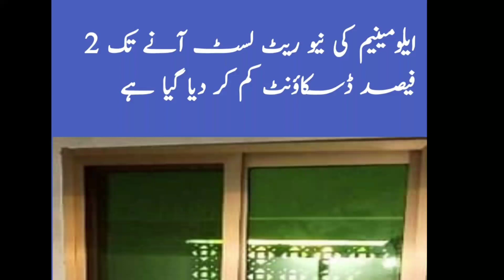Aluminium rate | new aluminium rate aa gaye hai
Aluminium ke rate ke mutalaq
Or aluminium ki khirkio ke matalak sab janne ke liye hmare channel se juriye

pakistan art chennal par khush amded.
hmare chennal bnane ka maqsad hai ke jo bache aluminium ka kaam
seekh rahe hain ya jo dost aluminium ka kam seekhna chate hain un ki
rehnmai ke liye hum ne ye chennal bnaya hai.
jis main hum buhat si video bna chuke hain jese aluminium ki sliding window kese
bnate hain aluminium ke door kese bnate hain, glass ka kaam kese hota hai,
double glazed ka kaam kese hota hai, in sab par hmari video bani hoi hai jin ki tafseel neeche hai ap in link par click kar ke apni marzi ki video par ja sakte hai.
is website se app new aluminium rate list or aluminium section catalog bhi download kar sakte hain

 1 = how to make aluminium slide window
aluminium ki sliding window bnane ka mukamal tariqa

2 = how to flyscreen press in aluminium section
aluminium ki jali press karne ka tariqa

3 = how to fixing a push lock on aluminium DG window
double glass khirki main push lock lagane ka tariqa

4 = how to make aluminium double glass window GSL
double glass DG window bnane ka tariqa

5 = how to fit glass in aluminium window
aluminium ki window main glass kese lagate hain

6 =  aluminium window shutter size
aluminium ki window ke pallon ke size nikalne ka tariqa

7 = DG window shutter size
DG (GSL) window ke pallon ka size nikalne ka tariqa

8 = how to make aluminium door
aluminium ke door bnane ka tarika

9 = how to fix a aluminium door lock
aluminium ke door main lock lagane ka tariqa

10 =  how to make aluminium double door
aluminium double door bnane ka tariqa

11 = how to drill holes in glass
sheeshe main hole karne ka tariqa

12 = how to install a door closer in a door
door ma door closer lagane ka tariqa

13 = how to make a open able window with fore bar stay
openable main side bar lagane ka tariqa

14 = how to making double glazing glass
glass double glazed karne ka tariqa

15 = how to clean aluminium window
aluminium ki khirkio ko saaf karne ka tariqa

16 = floor machine fxing
floor machine lagane ka tariqa

17 = 12mm glass door fixing
12mm glass door lagane ka tariqa

18 = georgean bar fixing in glass
jorjan baar lagane ka tariqa

19 =  how to make aluminium zig zag plated net
zig zag jali bnane ka tariqa

in ke ilawa bhi 200 plus video hmare chennal par upload hain